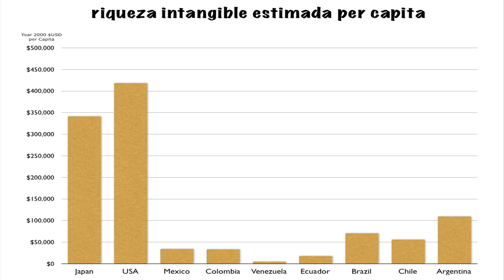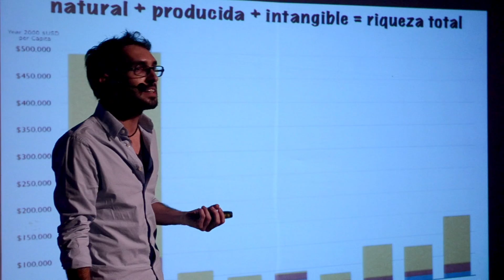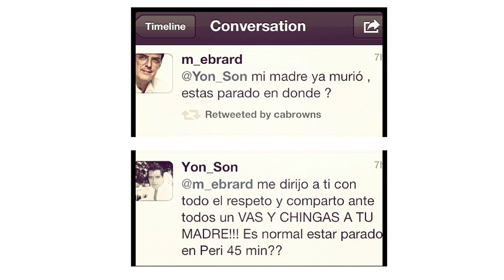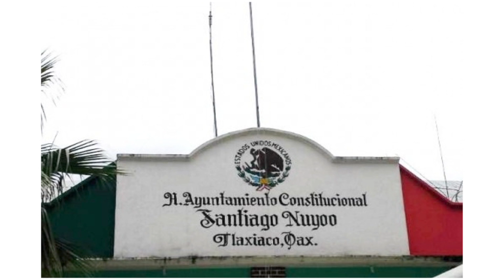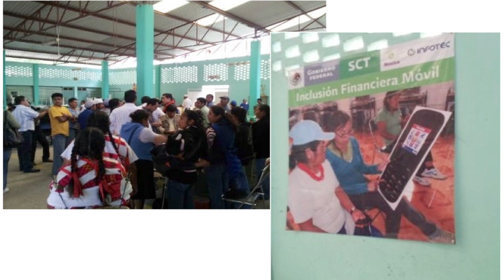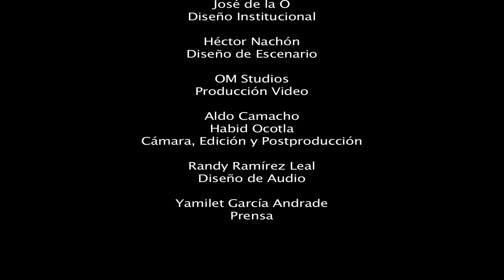Diseñando el futuro de Veracruz: Jorge Soto at TEDxXallitic